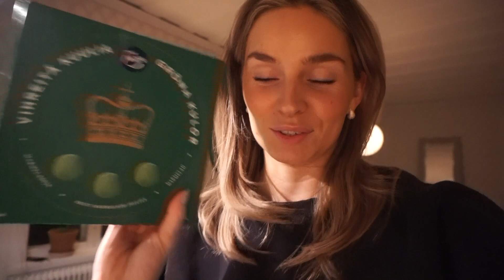Andra advent - Gör egen julkrans och förbereder inför att ta in granen! 🎄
Det blev nog sista vloggen innan jul nu ändå, god jul på er och hoppas ni får en fin helg! ❤️🎄

Loppis-instagram: loppismedsara (ska försöka uppdatera med lite olika vinterjackor och glittriga kläder nästa vecka)